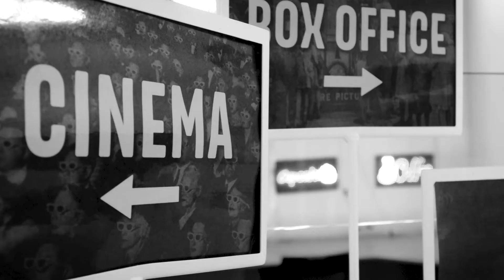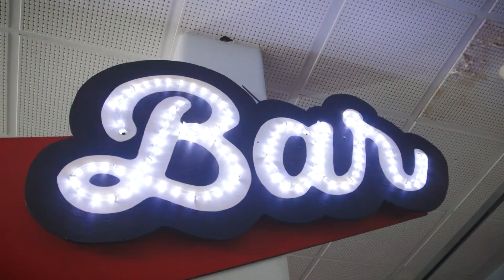Crib Creative presents Inner City Life - Girls School Cinema